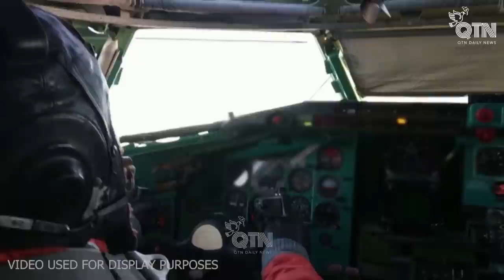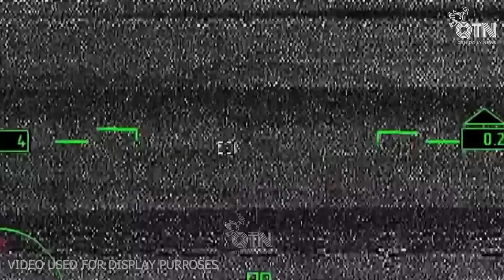"Russian Army Withdraws from Melitopol and More - Impact of US Armor Vehicles!"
In the ongoing war between Russia and Ukraine, the Ukrainian Army has been successful in downing drones belonging to the Russian invaders and destroying their ammunition shipments. The Russian army, which had planned to invade Ukraine, is now being defeated by the Ukrainian army, which is systematically destroying the strategic points of the invaders. The Crimean peninsula remains the key region of the war, with Ukrainian leader Zelenski stating his goal of retaking it from Russia. Recent developments in Crimea have once again shown the determination of the Ukrainian army and people to achieve victory. The Safe Zone team provides impartial and accurate reporting on all developments in the war, and readers can support their efforts by clicking the "Super Thanks" button. In a major blow to the Russian occupiers in Crimea, the Ukrainian army has destroyed a large shipment of their ammunition, showcasing their effectiveness as a fighting force.
Content copyright is exploited and copyright protected by Reuters, please do not copy in any form